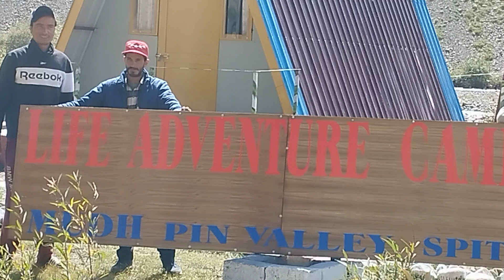life adventure camps